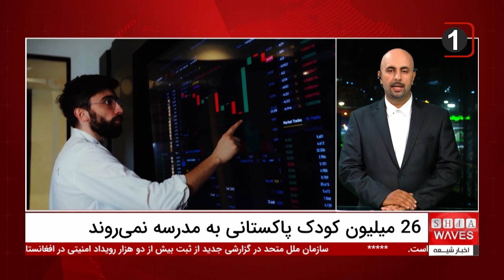بحران تحصیل کودکان پاکستانی: میلیون‌ها کودک از تحصیل بازمانده‌اند!"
بحران تحصیل کودکان پاکستانی یکی از جدی‌ترین چالش‌های پیش روی این کشور است. طبق گزارش‌ها، 26 میلیون کودک پاکستانی از رفتن به مدرسه محروم هستند. از میان این تعداد، 17.74 میلیون کودک بین 5 تا 9 ساله از تحصیل بازمانده‌اند که از این تعداد 4.97 میلیون پسر و 5.81 میلیون دختر هستند. این آمار نشان‌دهنده وضعیت بحرانی نظام آموزشی در پاکستان است که نیازمند اقدامات فوری برای بهبود دسترسی برابر به آموزش است.

آیا تاکنون فکر کرده‌اید که چرا این تعداد زیادی از کودکان از حق تحصیل خود محروم‌اند؟ چگونه می‌توانیم از تکرار بحران تحصیل کودکان پاکستانی جلوگیری کنیم؟ و آیا آموزش می‌تواند کلید حل مشکلات آینده این کشور باشد؟ برای بررسی دقیق‌تر این موضوع و مشاهده نظرات کارشناسان، حتما ویدیوی ما را تماشا کنید تا از جزئیات این بحران باخبر شوید.

👈 این ویدیو را از دست ندهید! 👉

ویدیوهای مرتبط